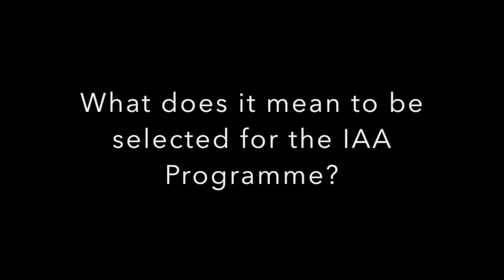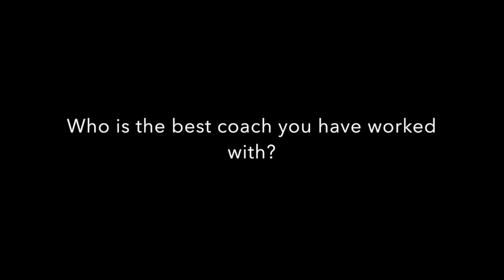Hockey Wales Awards 2015 - Q&A with David Kettle and Lewis Prosser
International Athlete Ambassadors David Kettle and Lewis Prosser couldn't make the Hockey Wales Awards due to a National League match the following morning, but they took time out from their busy schedule to answer some quick-fire questions for our guests on the night...